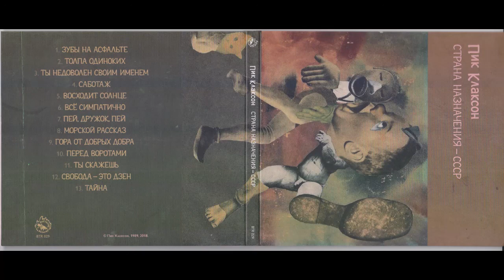Пик Клаксон - Страна Назначения – СССР (1989) Full album